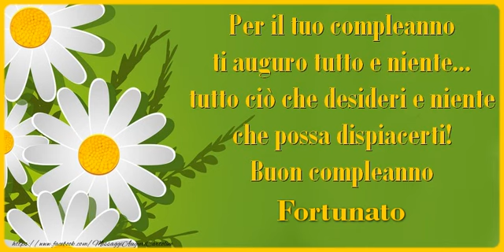Tanti Auguri di Buon Compleanno Fortunato!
Si avvicina il giorno di compleanno d'una persona a voi più cara con nome Fortunato? Vi invitiamo a scoprire le nostre cartoline musicali di compleanno con nome Fortunato.